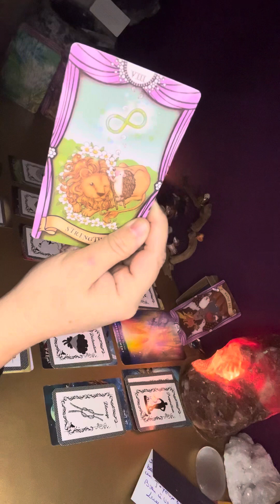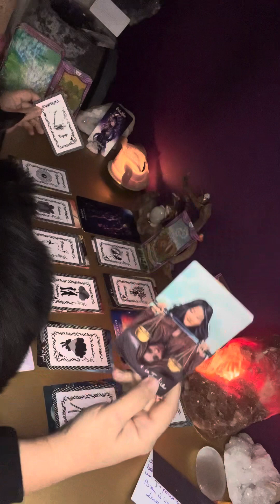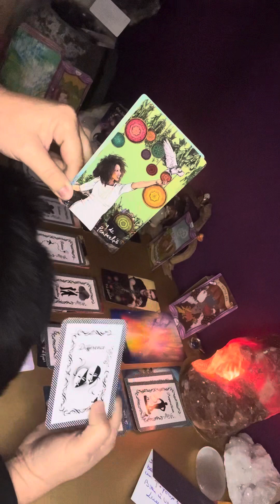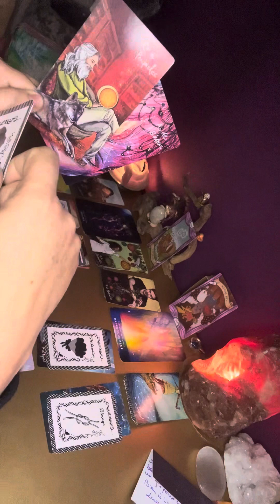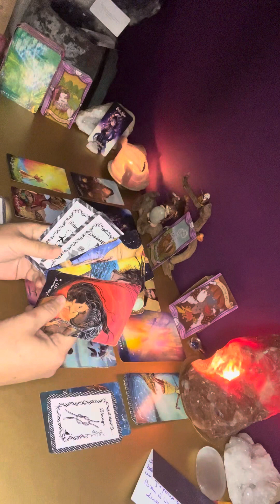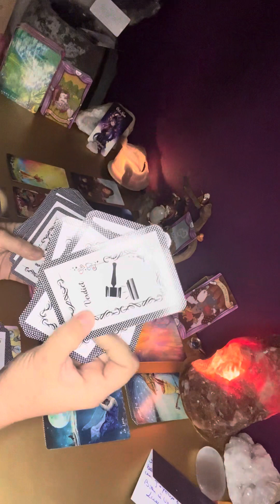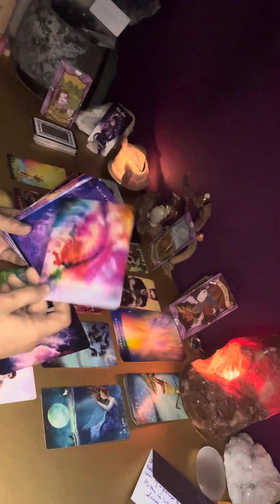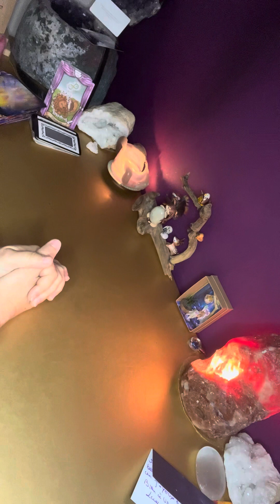FLAMMES JUMELLES ❤️‍🔥SCORPIONS ♏️Décembre 2023 : Un départ ? Un voyage ? Des doutes …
❤️‍🔥Tarot Flammes jumelles ❤️‍🔥

On le trouve sur la Fnac / amazone

🖤L’Oracle Blanc et Noir Love🤍
TikTok : Emma et la magie des cartes
Instagram : Emma et la magie des cartes
YouTube : Emma et la magie des cartes

Belle guidance a vous 🙏🌟💖